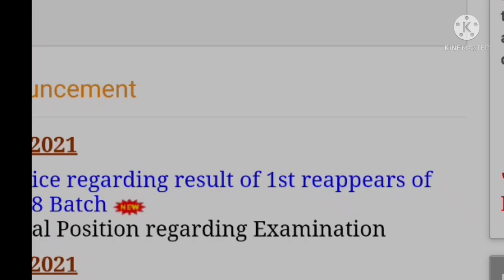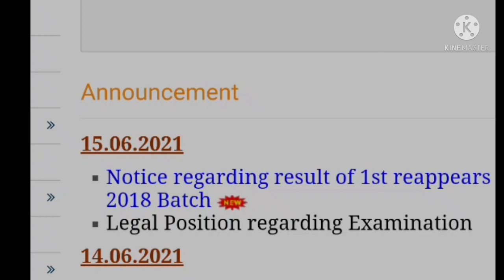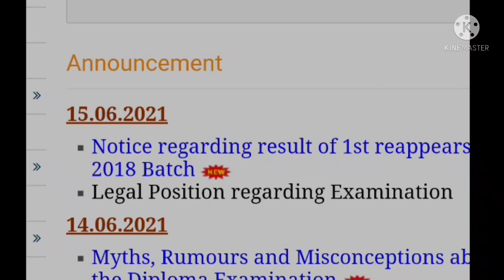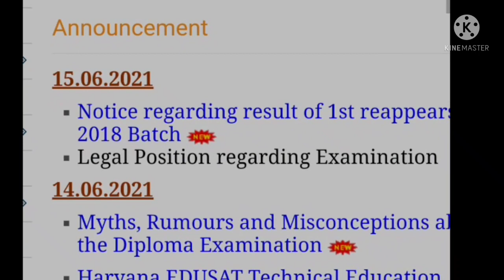Hsbte update, Pratical exam update.